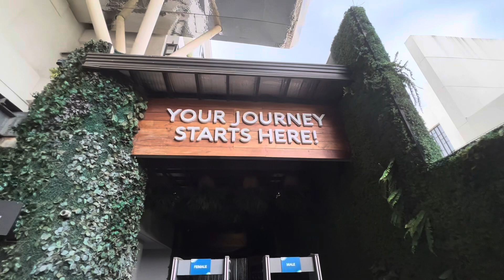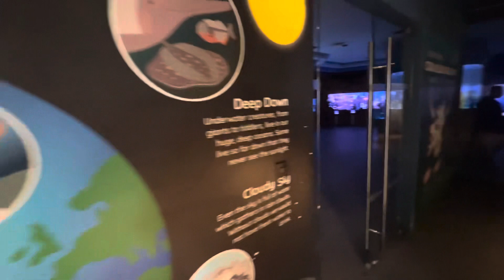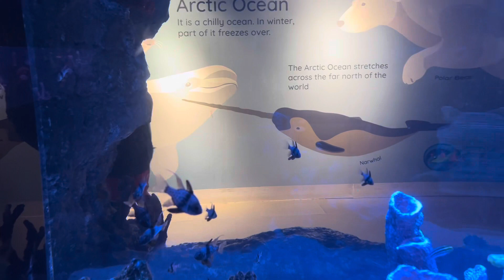Things to do in Cebu Ocean Park: Feed stingrays, swim with sharks!